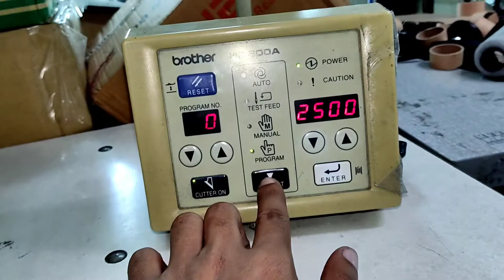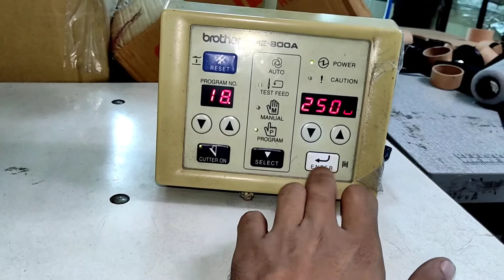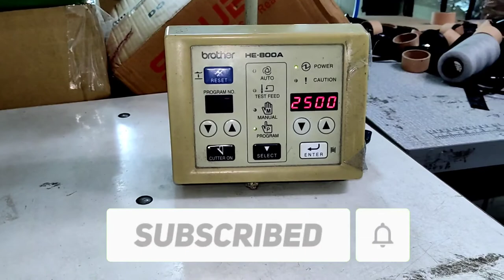He-800A how to speed lock । brother buttonhole machine GMT Technology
brother He 800A-2 buttonhole machine how to speed lock, how to speed program lock brother button hole machine,কিভাবে ব্রাদার বাটন হোল মেশিনের স্পিড লক করবেন ।
how to reset brother button hole machine